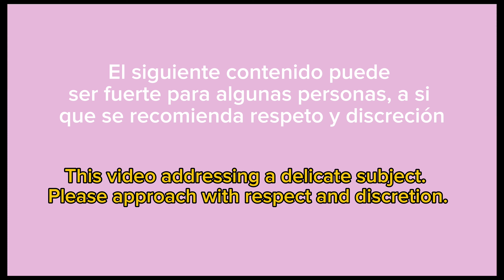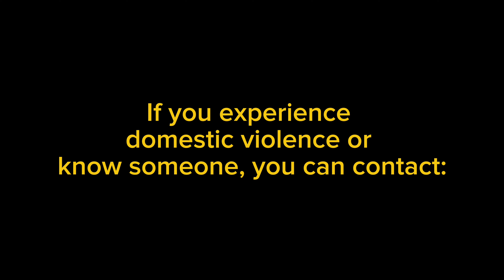Caricatura sobre P4RR1C1D10?! Los hermanos Willoughby